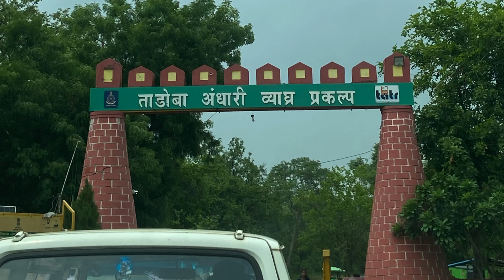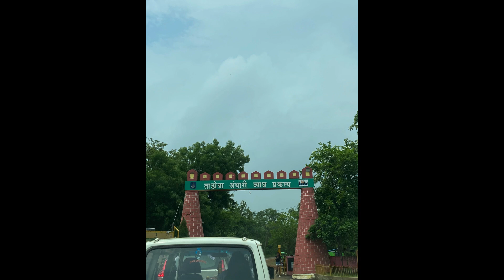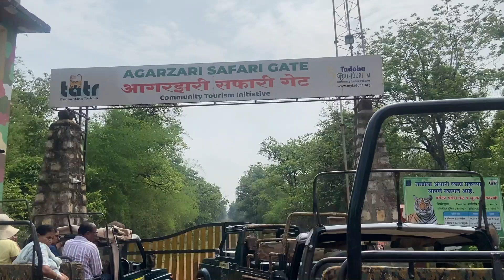Tipeshwar to Tadoba in search of the elusive tiger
Tipeshwar to Tadoba in search of the elusive tiger @nishakishoresmerirassoi